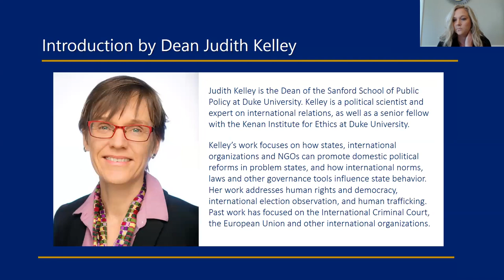Stand for Equity FIRG Seminar with Elizabeth Alexander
On October 21, Professor Joel Fleishman welcomed Andrew W. Mellon Foundation President Elizabeth Alexander to his FIRG Seminar which was also part of the Sanford School’s ‘Stand For’ Series: Stand For Equity.

The Sanford School of Public Policy is organizing a signature virtual speaker series to explore important policy conversations to move forward democracy, justice, equity, community, strategy, and human rights, in honor of our school’s founder Terry Sanford, and is funded through a generous gift from the William R. Kenan, Jr. Charitable Trust Endowment Fund in honor of Terry Sanford.

“I’ve said to students, if you get into politics, you ought to get in with the frame of mind that winning is not everything. And if standing for something defeats you, so be it. Stand for something.”  - Duke Sanford School founder Terry Sanford